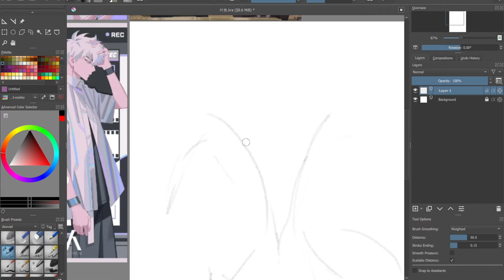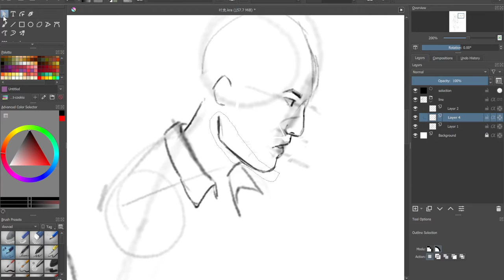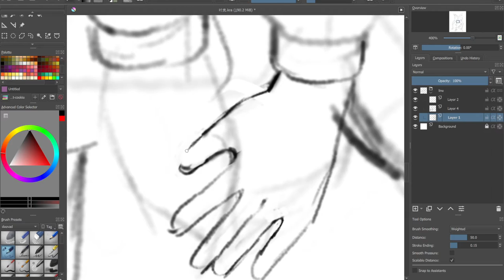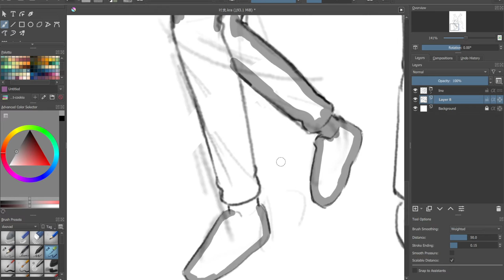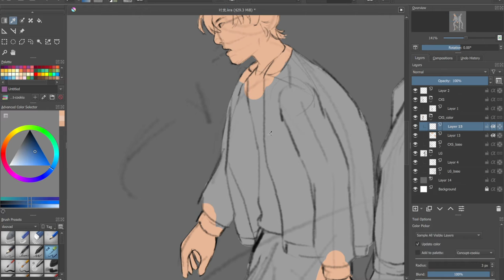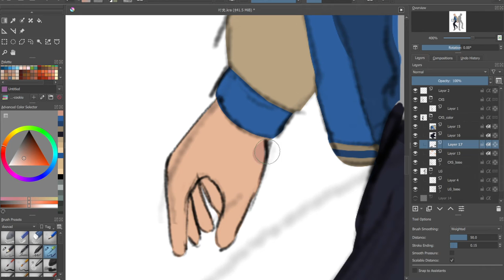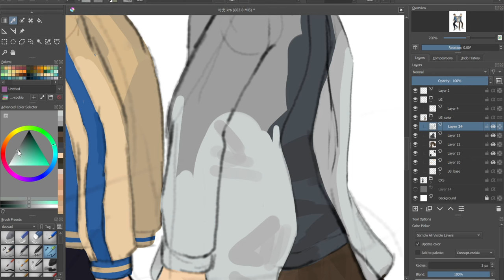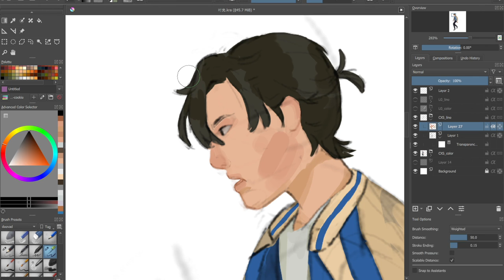Link Click 时光代理人 Timelaspe Drawing Part 1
1. Music by Juju B. Goode - Time Machine
2. Music by Mario Ayuda - Memories
3. Music by AZU - Weeping Willows (feat. McCall)
4. Music by FRANKE - KIDS
5. Music by Hayden McHugh - Smile
6. Music by Hello Stranger - Victorious